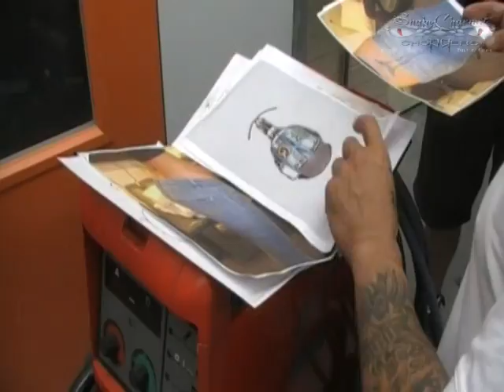2006 Snakecharmer choppers is says look in your back yard for Australian talent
SnakeCharmer Choppers specialise in custom themed choppers and have built choppers for corporate companies X-Box, Microsoft, Ed Hardy and the Indigenous Dreamtime Chopper. They have also associated with celebrities Bone Thugs N Harmony, Jagged Edge, One-Twelve and Pussy Dolls Associations. The Snakecharmer Choppers label was built from a prison cell dream and now into reality. All in under 4 years SnakeCharmer Choppers have graced the pages of 24 magazines 6 front covers and well on there way to the top of the chopper industry world wide.
 My philosophy is based upon the fact that we are all apart of the human race regardless of religion or the colour of skin.
 My goal is to inspire the younger generation to have a dream and to live them no matter what walk of life they come from it is possible to become what and who you want to be in life.
 My concept is to show that no matter what path you lead before prison, it is possible t o live your dream once you leave. Too many inmates fall back into the same path they lead before prison, not realising the talents they really have. In life most successes are built apon failures and the true test of ones character is having endured failures and obstacles but instead of taking the easy path and quitting, strive to overcome them and build your dreams into reality. MIN 257768

If I could help everyone live their dream I would.

Mark my words; I intend to be the number one custom themed chopper builder in the world.

- SnakeCharmer